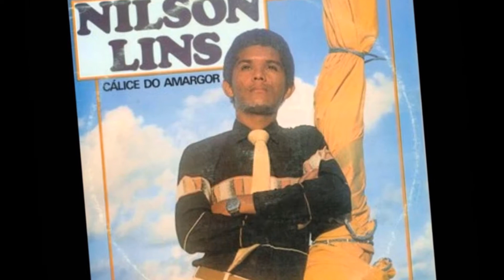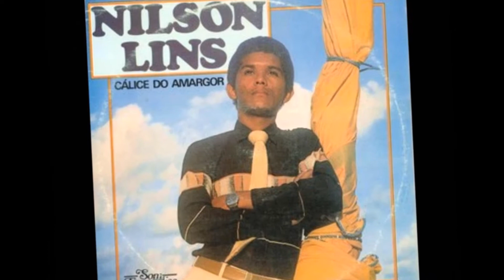Nilson Lins Desperta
Nilson Lins
CD Cálice do Amargor